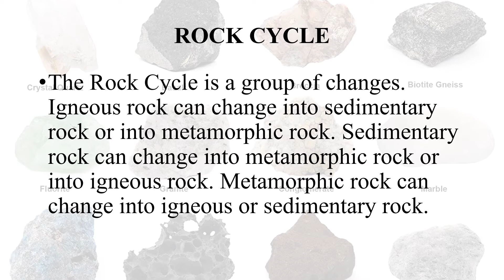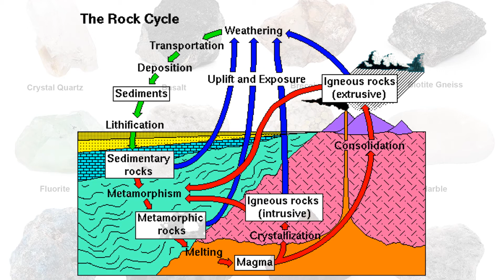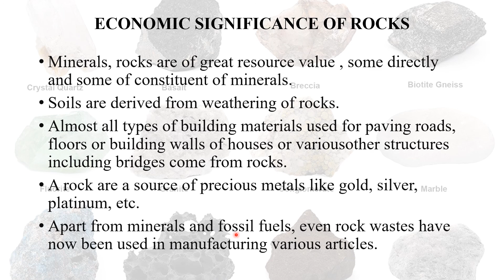Rock Cycle & Economic Significance Of Rocks| ICSE CLASS-9 BY HIMANSHU SHARMA